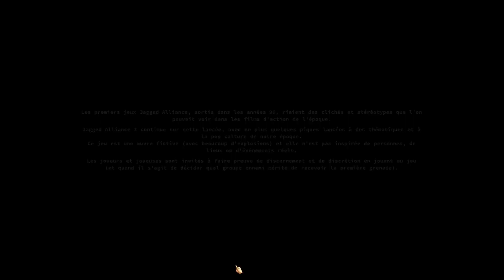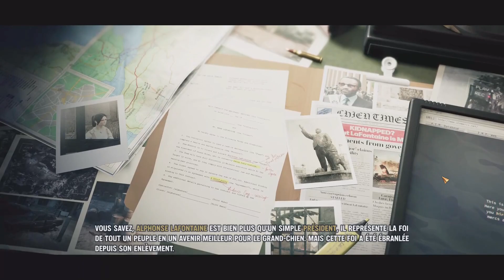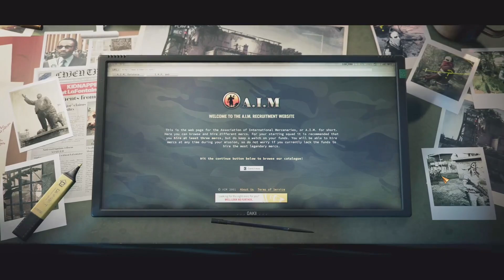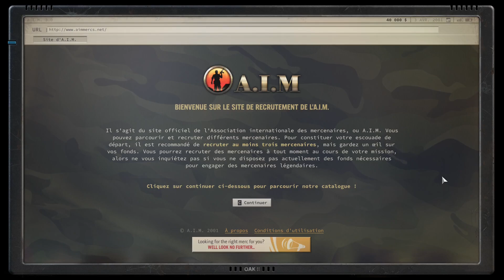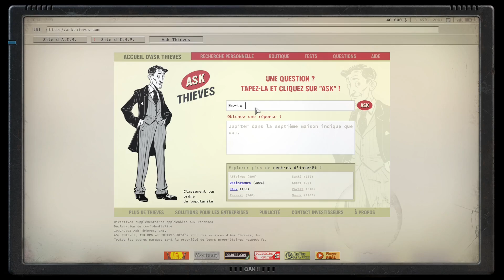[FR] Jagged Alliance 3 Découverte - Épisode 1/4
Bienvenue dans ce let's pour découvrir Jagged Alliance 3 !

Dans ce jeu de tactique en tour par tour notre troupe de patibulaires mercenaires doit délivrer le pays du Grand-Chien d'une organisation militaire : La Légion !
Faut sauver le président aussi, la classique.
Le but sera donc de faire du gros boum boum avec nos joujou façon incassable et Agence tout risque. Promis il y a tout de même un minimum de stratégie.

Cette partie sera en stream et en let's play.

Il s'agit d'une sponso où je suis payé en clé steam du jeu, économisant 45€ sur un jeu que je ne sais point si je l'aurai acheté je me permet tout de même un petit stream découverte dessus à vous faire partager.

________________________________Réseaux sociaux________________

________________________________Tags________________

________________________________Remerciements________________

Merci à tous de regarder mes vidéos, que vous soyez nouveau sur la chaîne ou un habitué installez-vous confortablement pour votre visionnage !

Si la vidéo vous plait n'hésitez point à effectuer le pouce vers le haut !

Tout commentaire sur mon travail est bienvenu, je ne me vexe pas et cherche à m'améliorer pour mes futurs projets